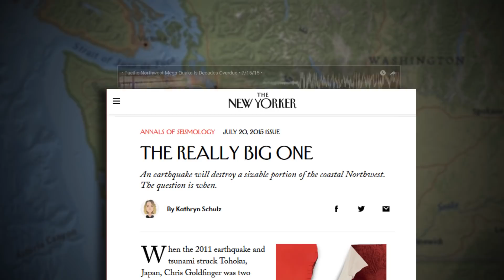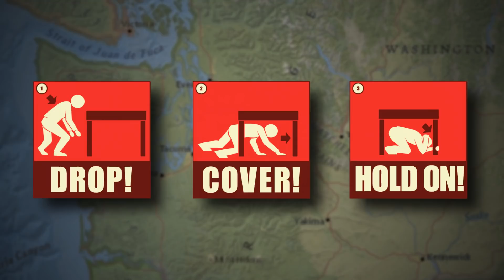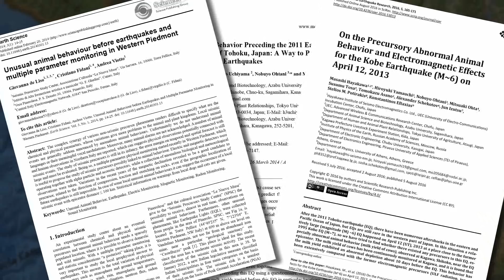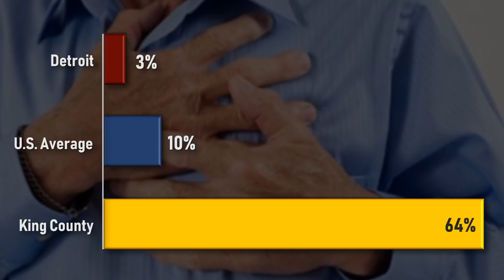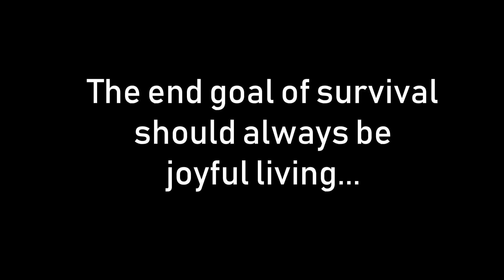Seattle Earthquakes, Surviving Cascadia 9.0 & Worse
This video describes Seattle's true earthquake dangers and what you can do to stay safe. It is based on over a dozen government reports and it debunks common misconceptions about the Cascadia 9.0 quake. Finally, it outlines the actions you can take now to prepare for an earthquake in the Seattle area.

CERT Information...
Check your local fire department website for CERT class information in your community.

Emergency Communication Plan...

More Earthquake Preparedness Information...

Geologic Hazard Maps...
Use this excellent resource to see scientifically produced maps and reports of Washington State.
Click the Seismic Scenarios to see various earthquake effects. HAZUS reports can be found by clicking the 3 dots next to each scenario:

Washington Earthquake Studies and Reports...

Washington State 2016 Cascadia Rising Exercise After Action Report

Unusual Animal Behavior Before Earthquake Studies...

King County cardiac arrest survival rate...

Music Credits...
Under the Gun by Doug Maxwell, Jimmy Fontanez
Chase by The Brothers Records
Tick Tock by Jimmy Fontanez/Media Right Productions
Fallen Soldier by Biz Baz Studio